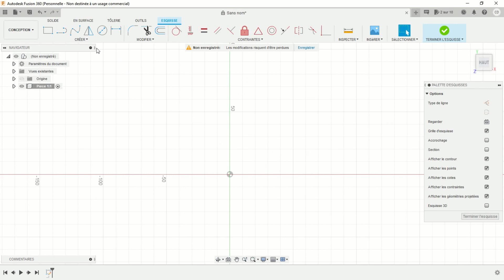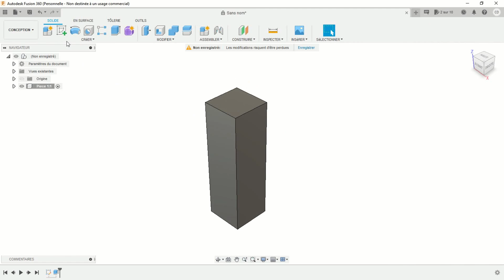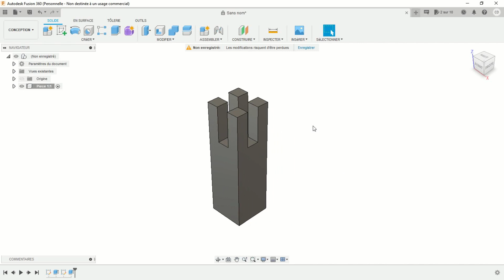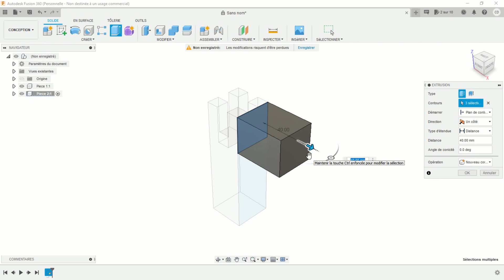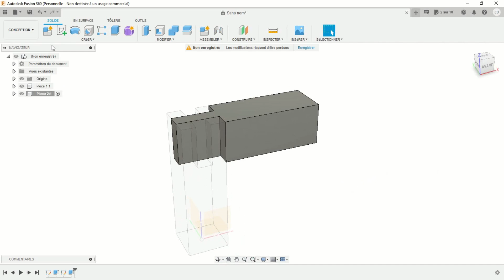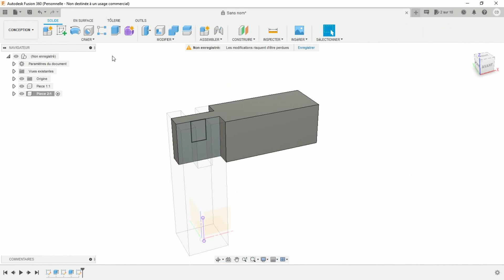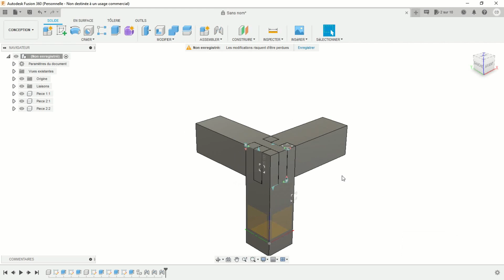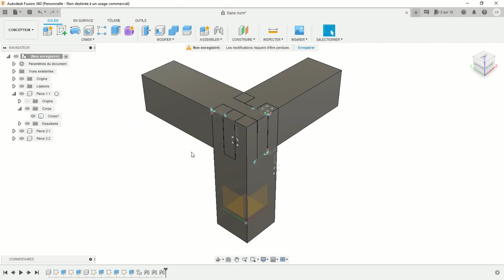[TUTO DEBUTANT] - Jeu d'assemblage en impression 3D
Tutoriel de niveau débutant expliquant pas à pas comment réaliser un assemblage sur le logiciel Autodesk Fusion 360 avec le bon jeu permettant de l'imprimer en 3D

D'autres tutoriels de niveau débutant et intermédiaires sont disponibles sur la chaîne ;)

Le matériel que j'utilise :

- SpaceMouse Wireless Kit de chez 3D Connexion